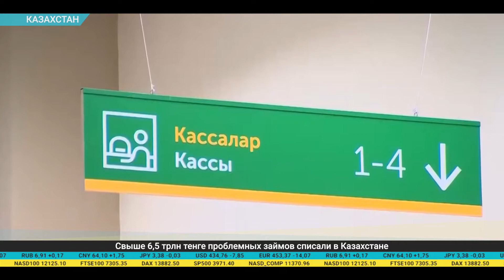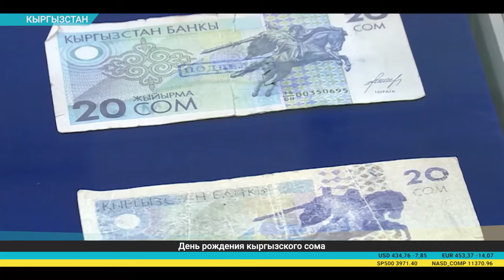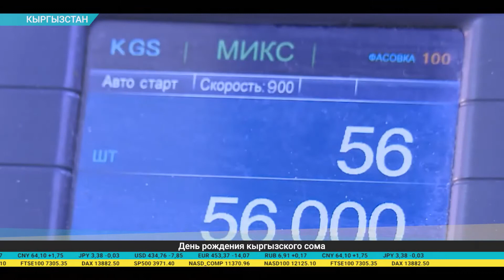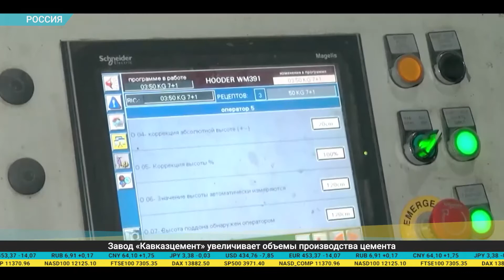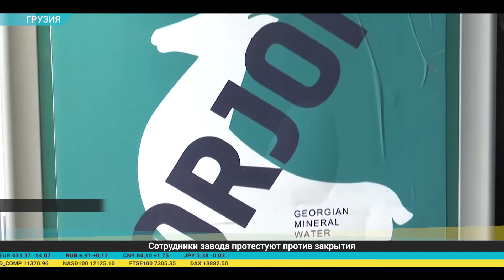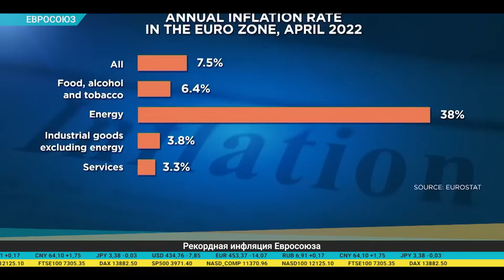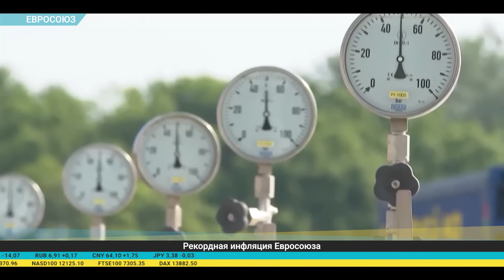Дайджест экономической прессы (13.05.2022)